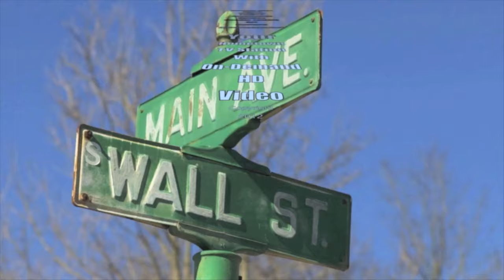Joe Ciramitaro wants term-limits in City Charter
Resident Joe Ciramitaro, went to the City Council meeting on June 11 to comment on the proposed revised Charter that will be on the November ballot.